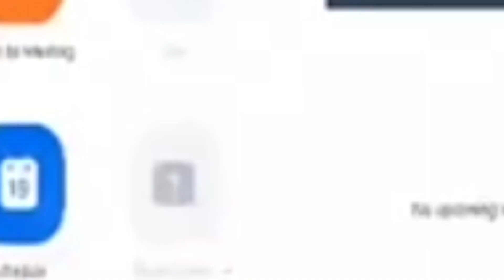Online Classes gone wrong 🤣🤣 | Roast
Online Classes gone wrong, So let's enjoy the moment & the roast of him.